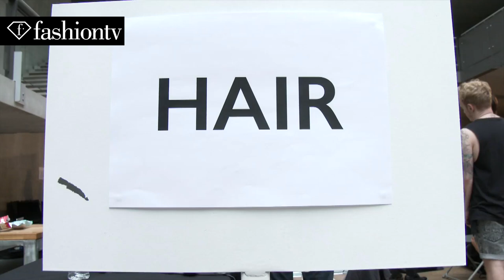Models Candice Swanepoel & Saskia de Brauw | Beauty Trends for Spring/Summer 2015 | FashionTV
BEAUTY TRENDS - See the different looks and styles Candice Swanepoel & Saskia de Brauw take on during Spring/Summer 2015 fashion week.